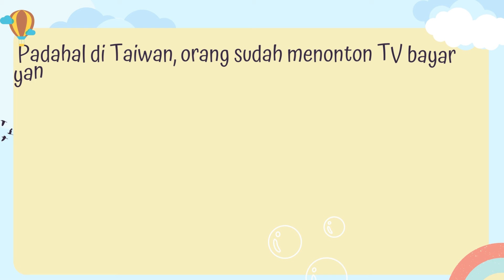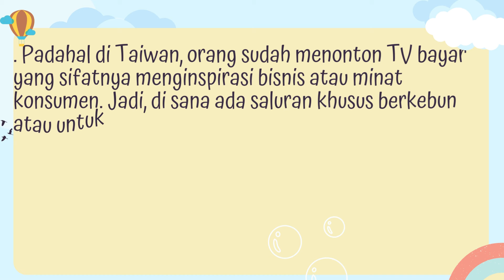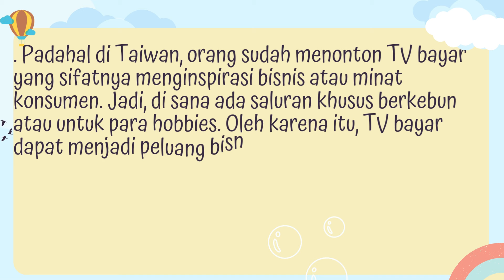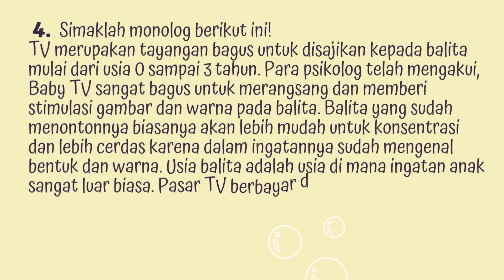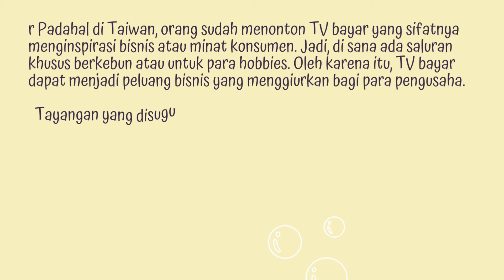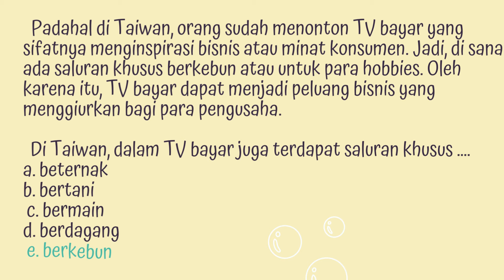Kupas Tuntas Monolog UKBI Tahun 2024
Video ini mengulas soal UKBI bagian monolog. Tes UKBI bagian monolog yaitu peserta tes UKBI akan disuguhi wacana yang dibacakan oleh satu orang lalu akan diberikan pertanyaan sesuai monolog tersebut. Jawaban akan diberikan dalam bentuk pilihan. Peserta tes UKBI dapat memilih salah satu jawaban yang paling tepat.